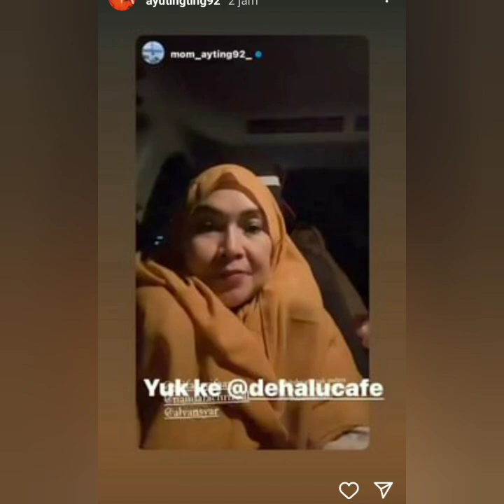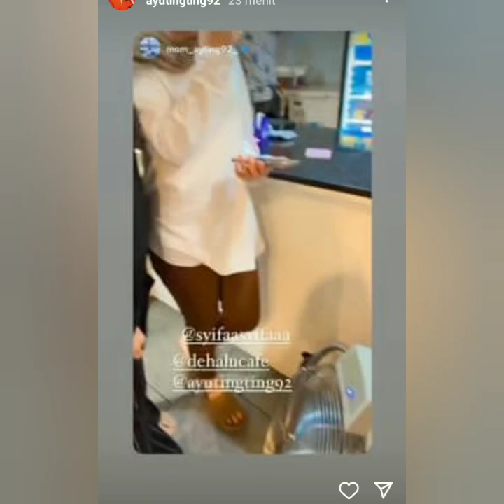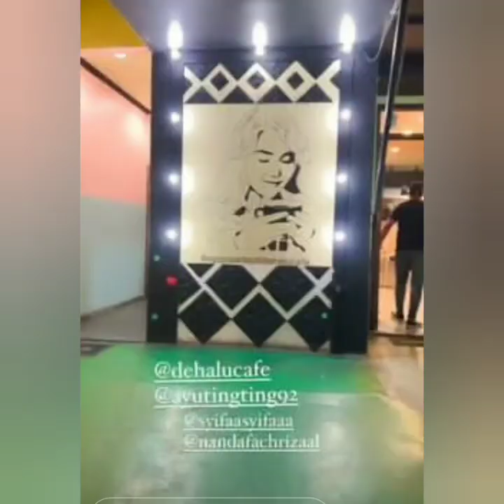STORY AYU TINGTING HARI INI SPESIAL BERSAMA KELUARGA DI SELALU CAFE